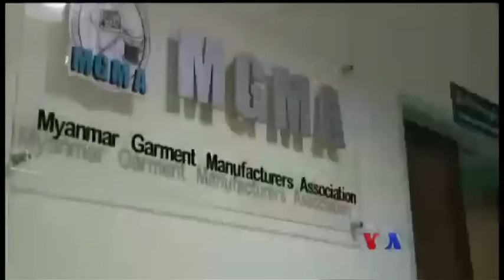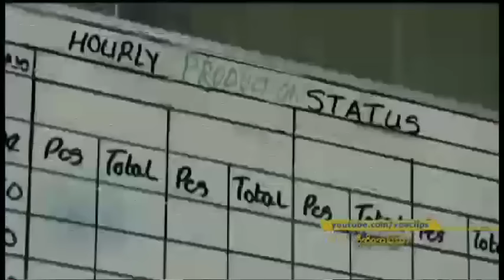ဦးေမာ့လာတဲ့ ျမန္မာ့အထည္ခ်ဳပ္လုပ္ငန္း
ျမန္မာႏုိင္ငံရဲ႕ ယုိယြင္းက်ဆင္းေနတဲ့ စီးပြားေရး ျပန္လည္ ဦးေမာ့လာဖုိ႔ အရပ္သားအစုိးရက ႀကိဳးပမ္းေနပါတယ္။ ျမန္မာအေပၚ ႏုိင္ငံတကာ ဒဏ္ခတ္အေရးယူမႈေတြ ဖယ္ရွားလုိက္တာေၾကာင့္လည္း ျမန္မာႏုိင္ငံရဲ႕ အထည္ခ်ဳပ္လုပ္ငန္းေတြ ဦးေမာ့စ ျပဳလာေနတဲ့အေၾကာင္း Daniel de Carteret ရဲ႕သတင္းကုိ ကုိေအာင္လြင္ဦးက တင္ျပထားပါတယ္။